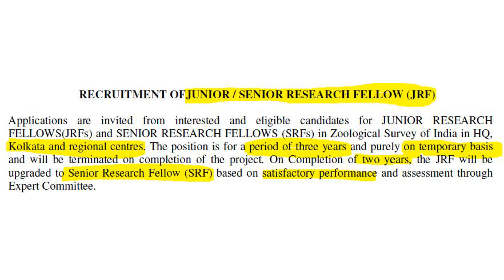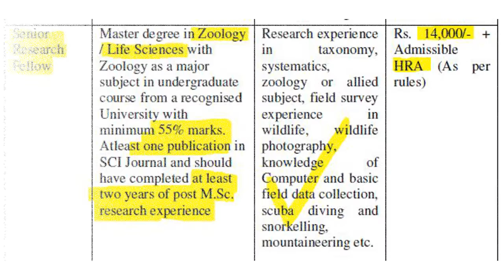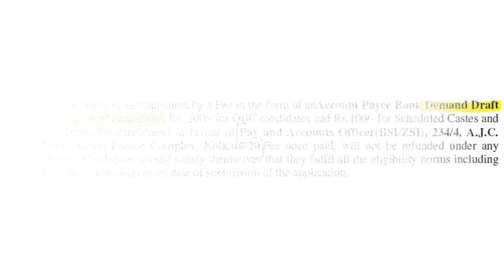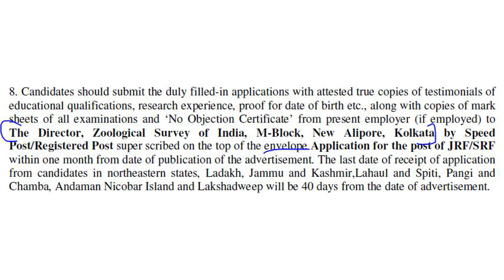ZSI RECRUITMENT 2020 | September 2020 | Jobs | Vacancies | வேலைவாய்ப்பு | Trickyidiots | Puvarasan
ZSI RECRUITMENT 2020 details